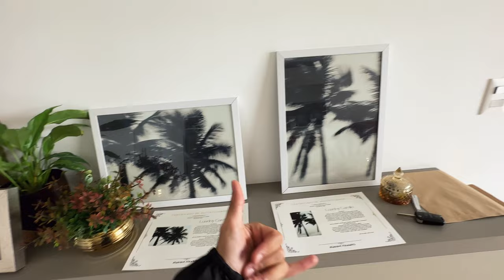vlog aleatório fazendo o mullet, gravação no barco e mais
Nesse vídeo mostrei um pouco do que fiz no ultimo mês, meio atrasado mas alguns momentos da minha rotina, onde cortei o cabelo e aproveitei pra refletir. To voltando galera!!